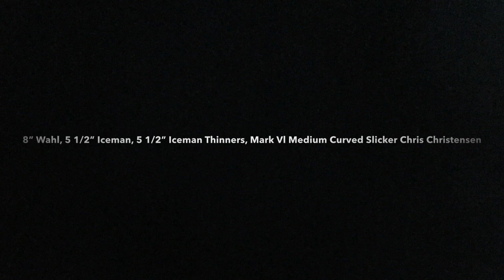Trimming Shetland Sheepdog Feet